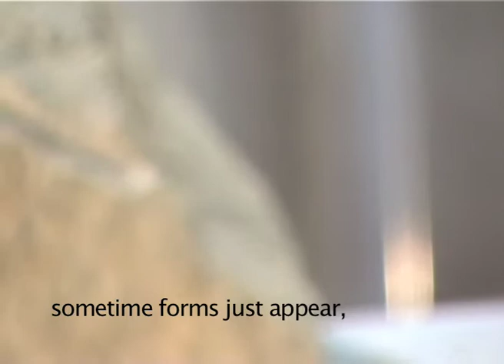Portrait of an artist : Paola Palmero - English subtitles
Portrait of Paola Palmero by Fabienne Breitman